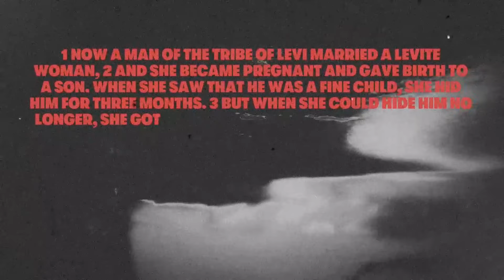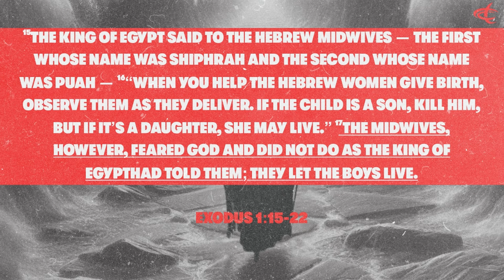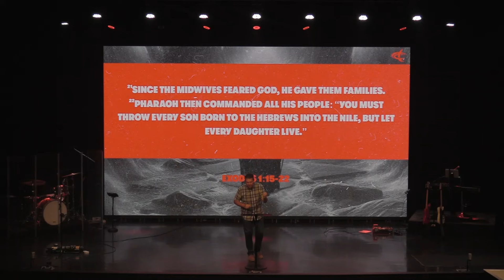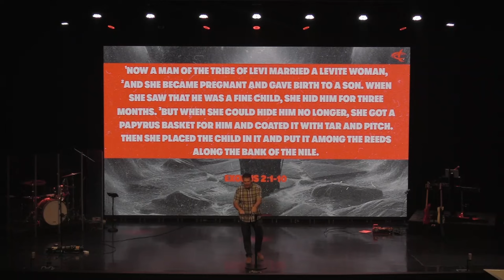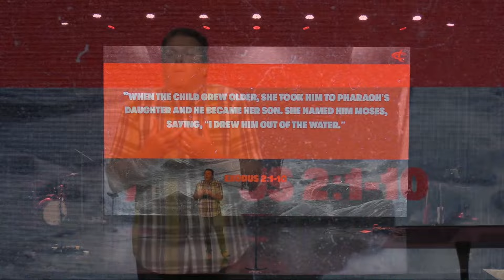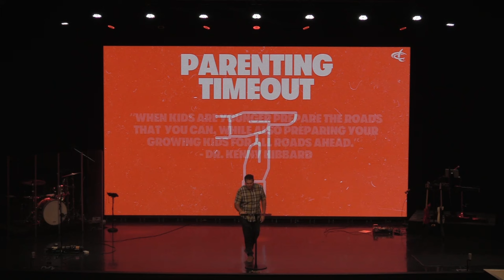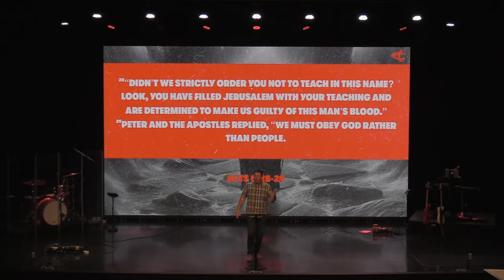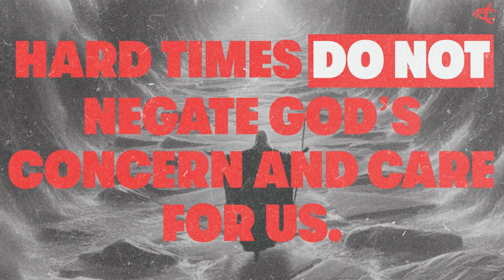God is in Control | Dr. Kenny Hibbard | Team Church